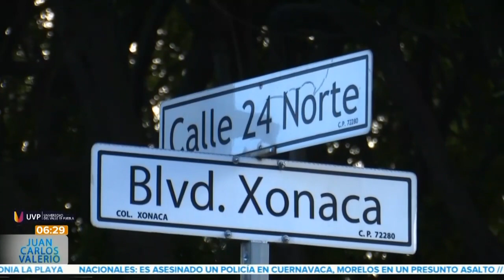2 mujeres fueron arrolladas por la ruta 68 ll Noticias con Juan Carlos Valerio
Entérate || En el Blvd. Xonaca fueron arrolladas dos mujeres por la ruta 68 del transporte público. Una de ellas tuvo que ser trasladada al hospital.